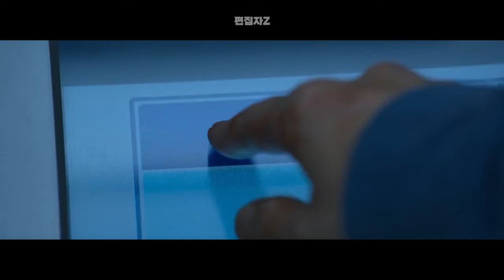오징어게임 우승자가 알리였다면? (고퀄)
ENG CC

출처 - 넷플릭스 오징어게임 2021